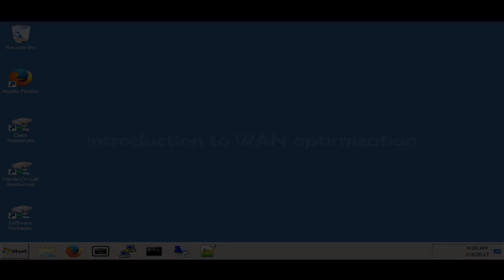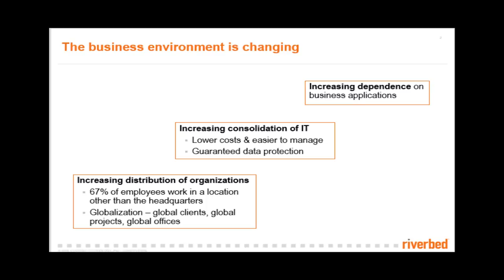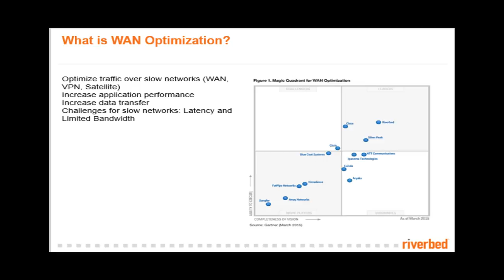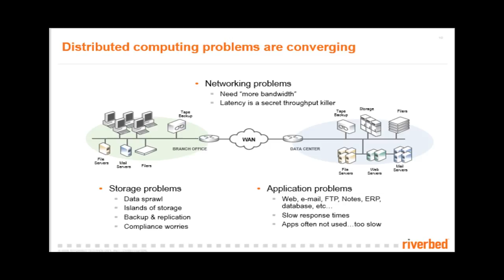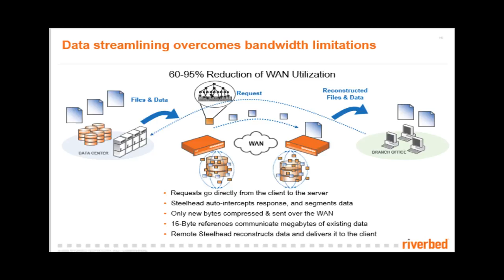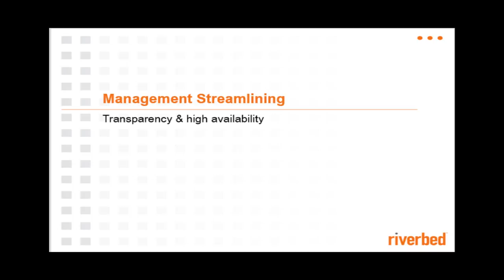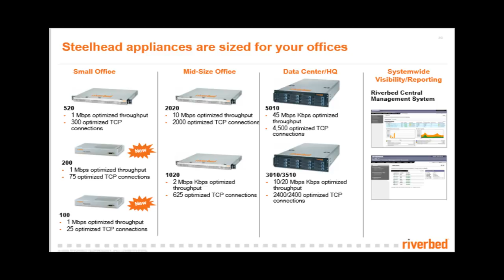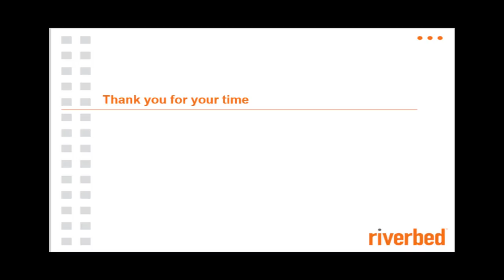1- introduction to wan optimization